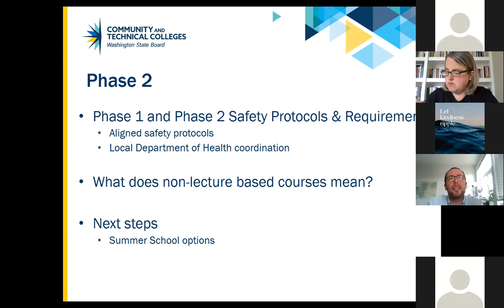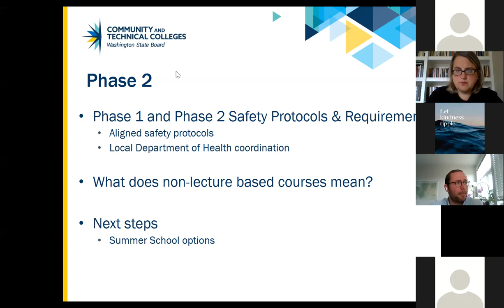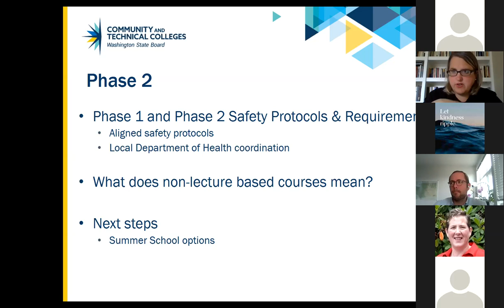Phase 2 Update 06.04.20